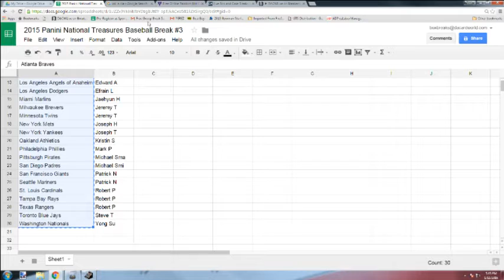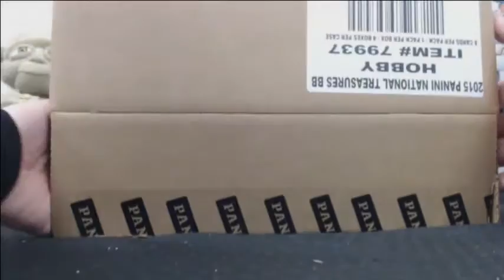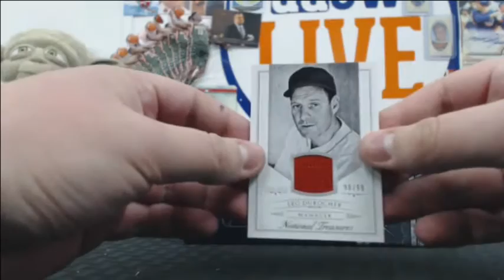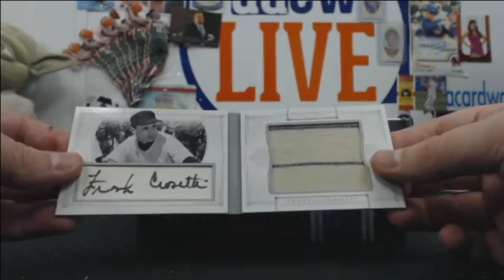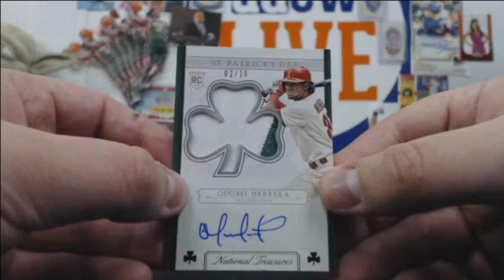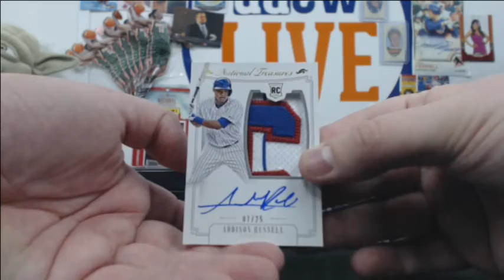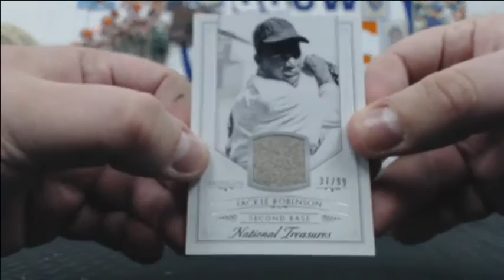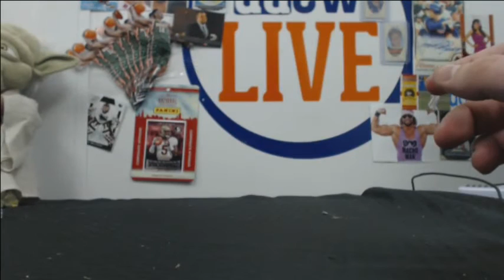2015 Panini National Treasures Baseball Break #3